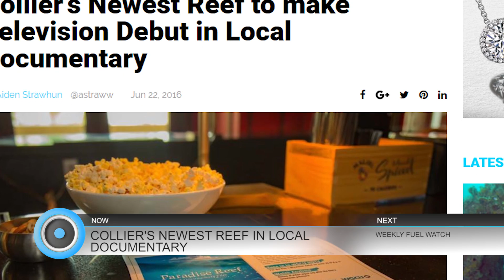06/22/16 Naples Herald Lunch Break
This is the June 22nd Lunch Break. This afternoon we'll tell you about a locally produced documentary, an update on gas prices and more...